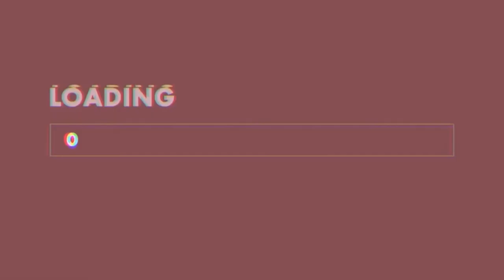3 MIN BEFORE BED BUTT & LEG WORKOUT // REAL TIME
Hi guys, todays video is a quick before bed workout. It’s a quick 3 minute real time workout to work out your butt and legs before beds. Hope you guys enjoy! xoxo
✨Don’t forget to always complete a warm up and cool down  ✨

My name is Laura I am 22 years old living in FL ♡

Intro Credit to TAYLOR LAYMAN
Intro Song Credit to EVA GRACE
Outro Credit to EVA GRACE